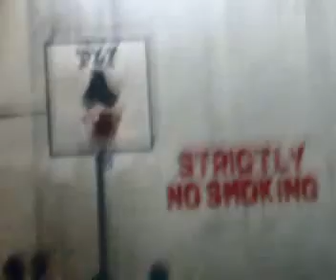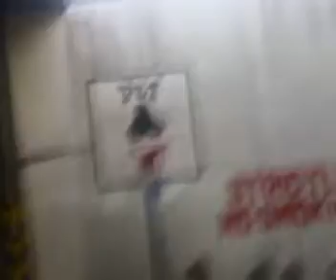Scrib vs Vsn game 1